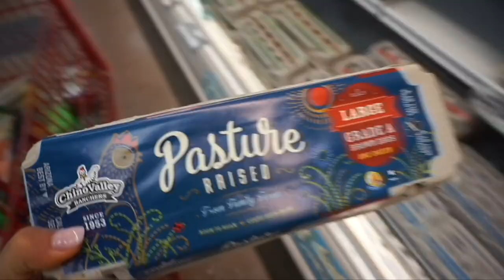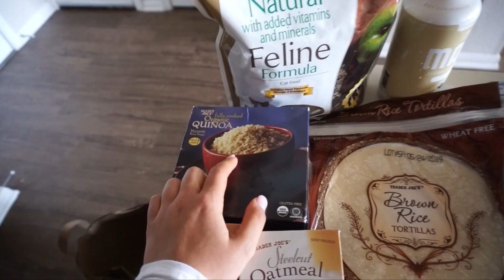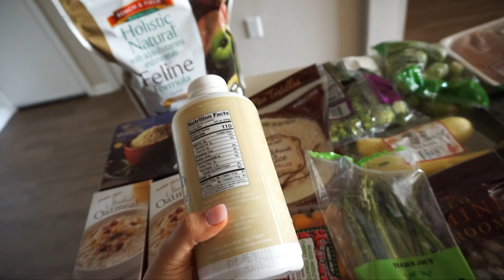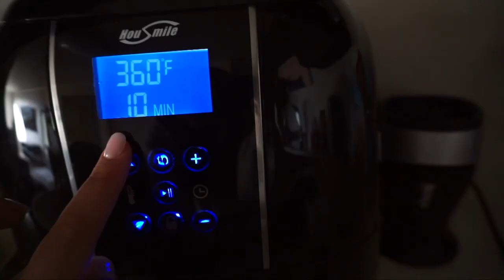A Very Typical Healthy Grocery Haul | My Weekly Diet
Hi guys, hope you guys enjoy this healthy grocery haul from Trader Joes that includes all of my favorite healthy staples & makes up the majority of my diet.

My name is Maryana Dvorska! My channel is mostly vlogs that are based around fitness, nutrition, working out, and balancing my life while trying to stay healthy both physically and mentally! I post lots of full days of eating videos as well as workouts, both fitness and non fitness clothes try on hauls, and more! Hope you enjoy!